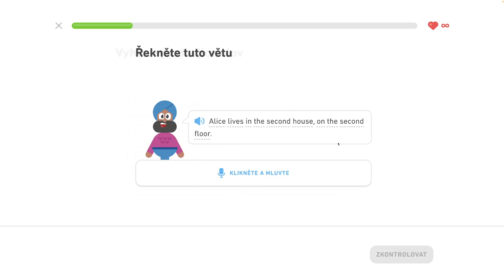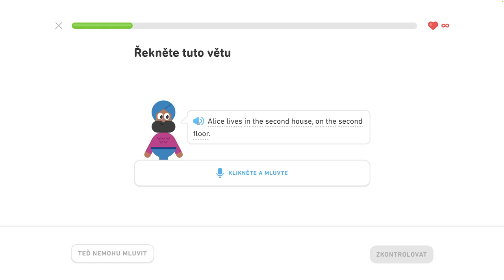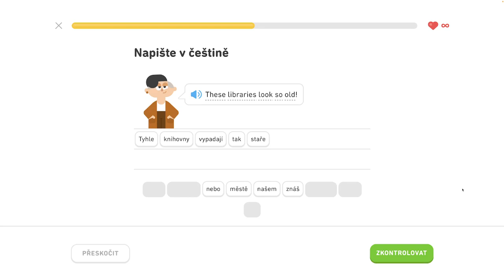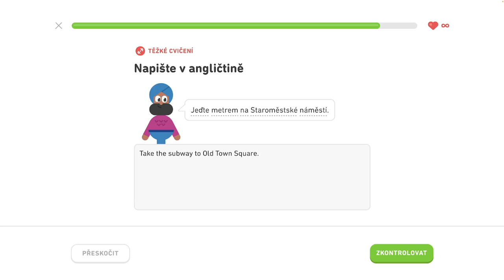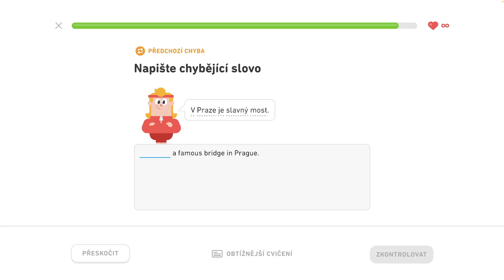🇺🇸 S2, J11 - Hovorte o svojom meste 3/6 - Hovorte o svojom meste